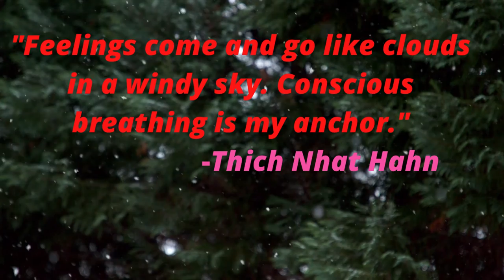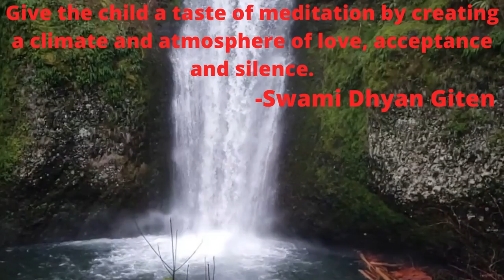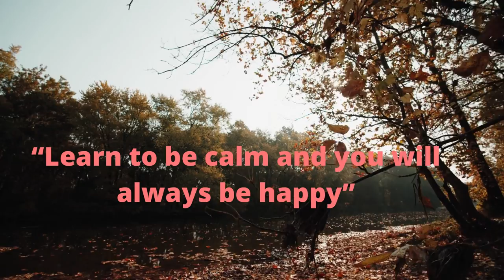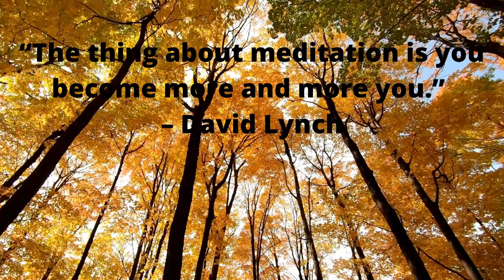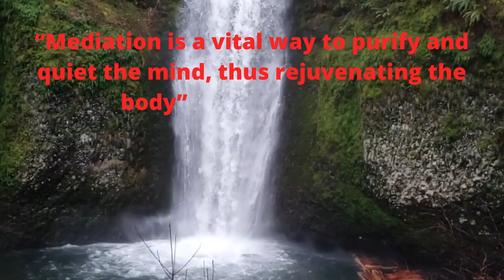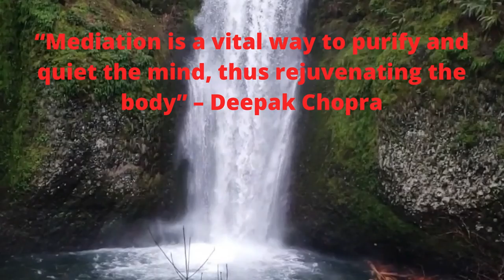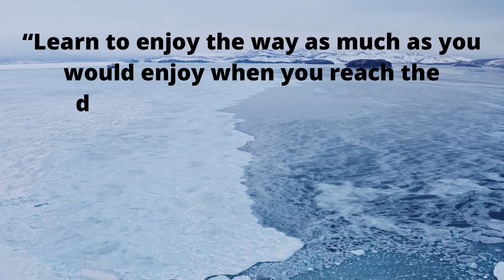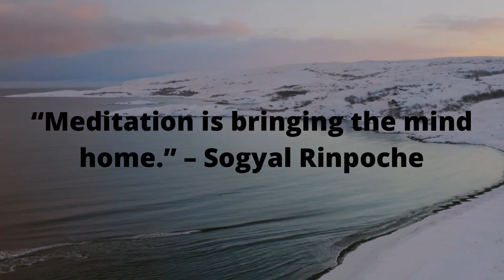😍🎧🎬Relaxing instrumental meditation music beautiful guitar background|shifting guided meditation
This is the video of relaxing instrumental meditation music beautiful guitar background for massage spa study. Most People can"t sleep at night cause of stress, they can listen to video music with beautiful natural views and 23 meditation quotes.

In this video, the background music is used From our Tube Audio Libary.